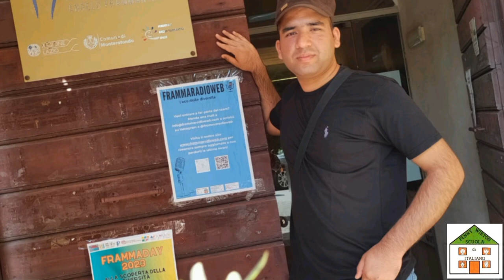In viaggio con Yaz: dal Pakistan in Italia, per una nuova vita.